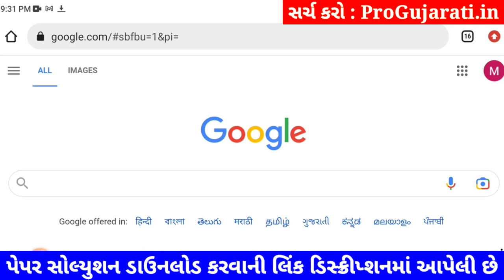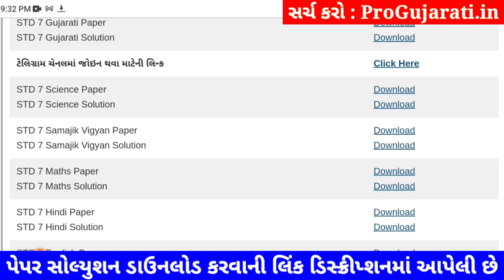💥 STD 7 Science paper solution 2023 80 marks, std 7 Science paper solution 2023 std 7 science paper